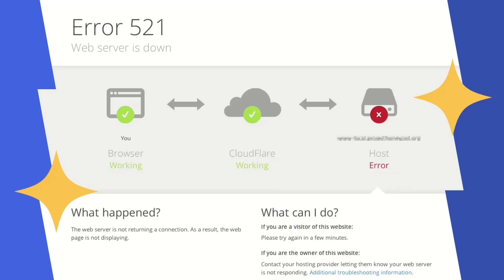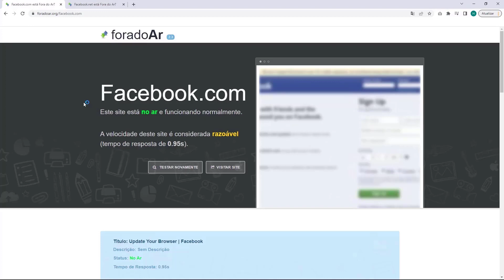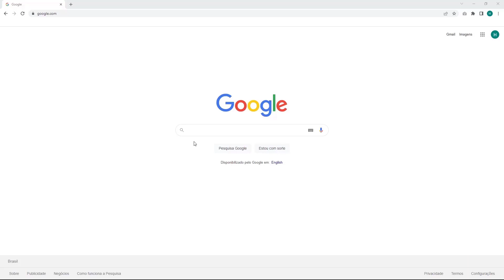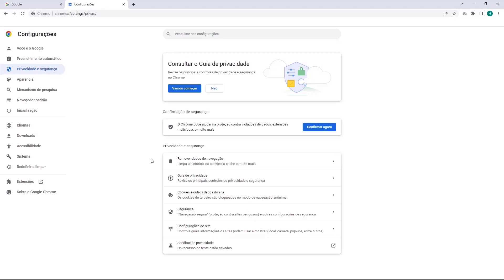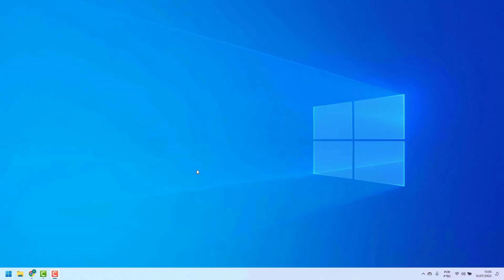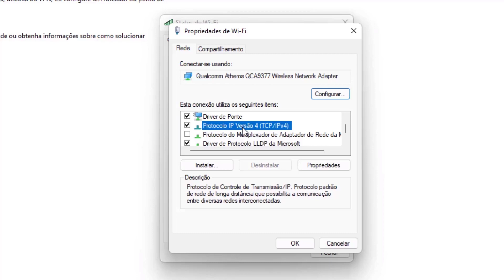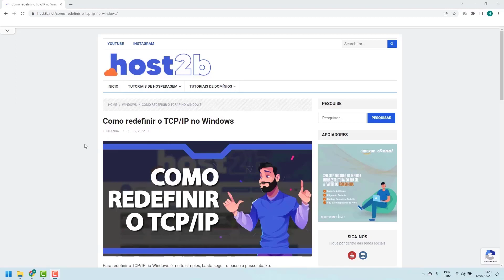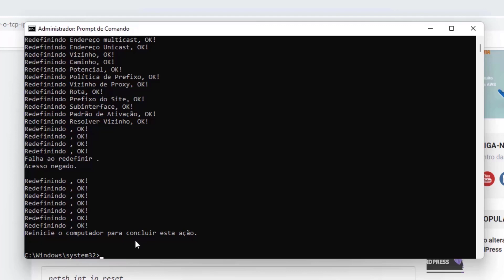COMO RESOLVER Erro 521 Web Server Is Down na Digitalocen – rápido e fácil – 2022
Aprenda Como Resolver o erro 521 Web Server Is Down na Digitalocen facilmente e em poucos minutos

LINKS IMPORTANTES!!!